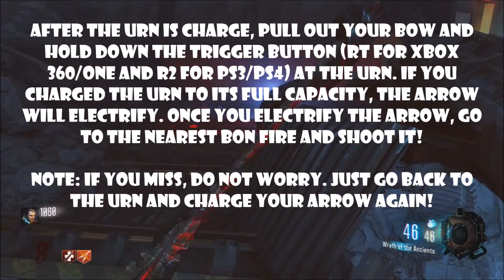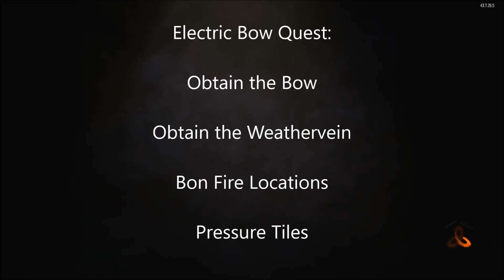Urns and Electric/Fire Tornadoes - Electric Bow Quest (Part 4)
Due to a broken controller, the last part will be delayed!